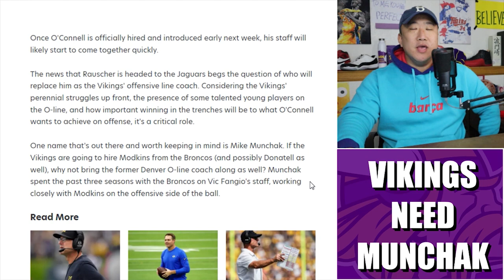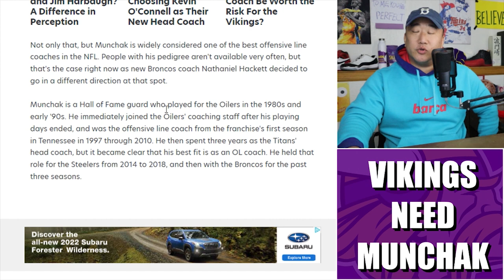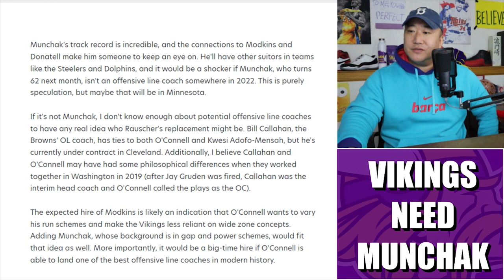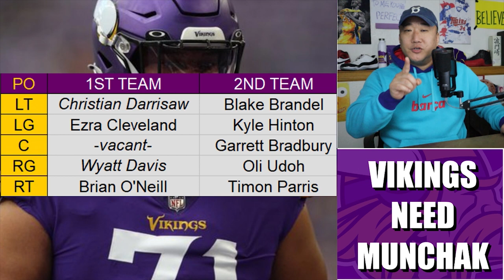Vikings NEED to Hire O-Line Coaching Legend Mike Munchak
As new Minnesota Vikings head coach Kevin O'Connell begins assembling his first staff, Mike Munchak (one of the best offensive line coaches in the NFL) is just hanging out there. Chillin'. Go get him.